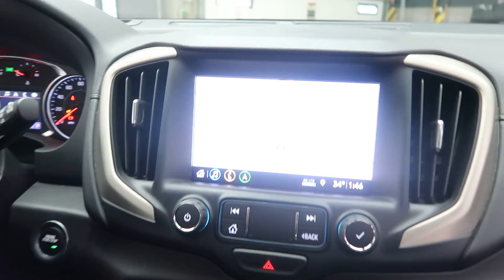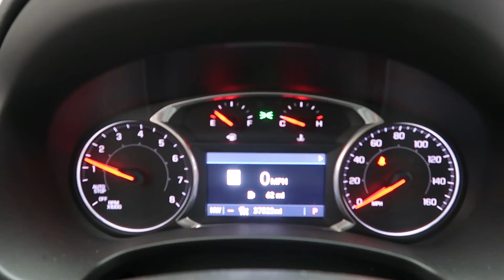2020 GMC Terrain Denali - For Sale B2407A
A vehicle walkaround review of the 2020 GMC Terrain Denali now available for sale at Feldmann Imports in Bloomington, Minnesota. For more information including pricing and availability, please visit us